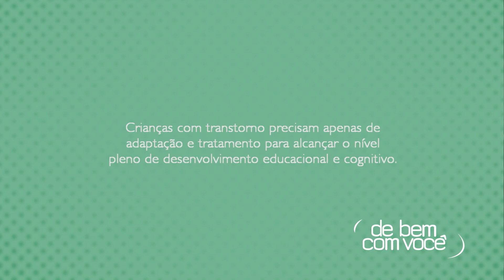De Bem com Você - Neurociência e inclusão escolar - Bloco 03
A neurociência analisa o funcionamento do nosso sistema nervoso, desde a formação ao envelhecimento. esta ciência pesquisa o que acontece no cérebro e nos permite compreender as necessidades, comportamentos e processos de cada pessoa. no de bem com você nós vamos compreender melhor como os educadores podem trabalhar com alunos que têm alguma deficiência ou transtornos de aprendizagem. também vamos saber como as instituições de ensino estão lidando com esta realidade.